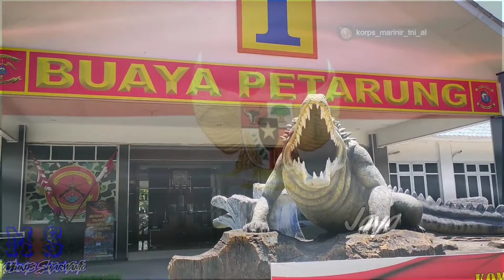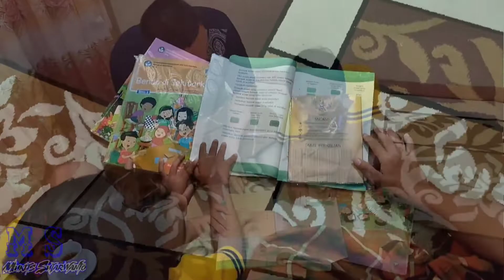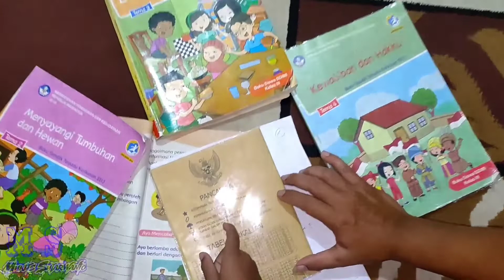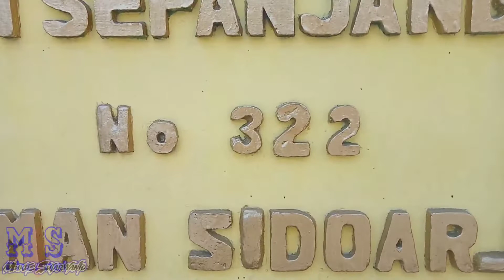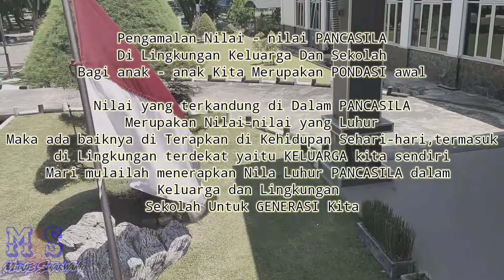KOPRAL MARINIR TANAMKAN NILAI-NILAI PANCASILA ( SILA PERTAMA ) KEPADA ANAKNYA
penanaman nilai nilai Pancasila sangatlah penting untuk kita semua, maka dari itu kita wajib memulainya dari keluarga kita terdahulu, seperti KOPRAL MARINIR TANAMKAN NILAI-NILAI PANCASILA KEPADA ANAKNYA, itu sangat lah bagus pengenalan dari lingkup keluarga dulu lingkup lingkungan dan seterusnya